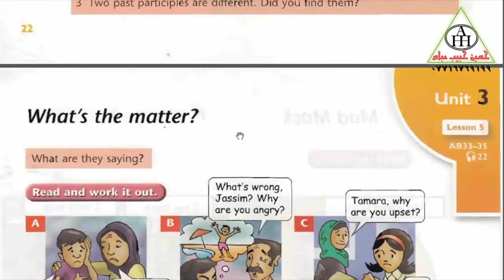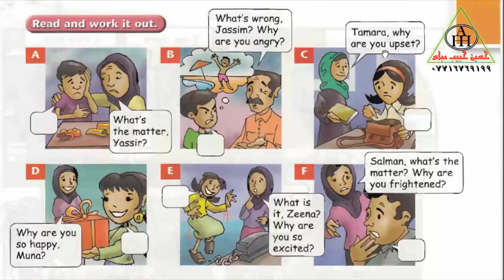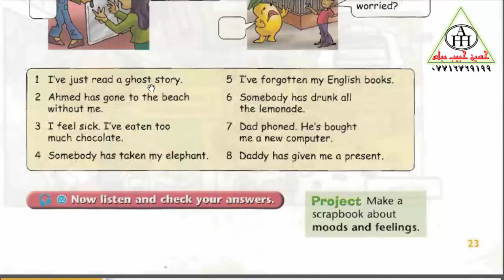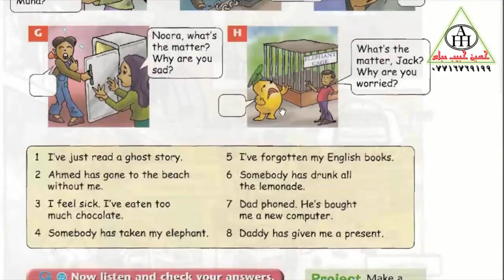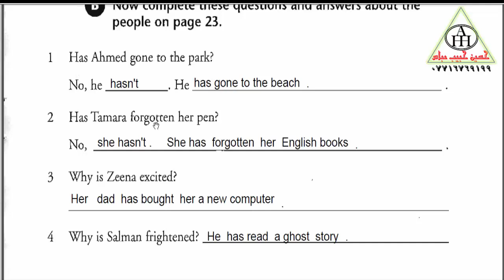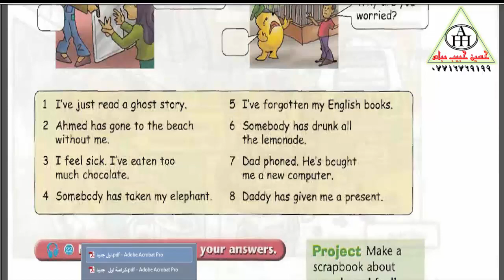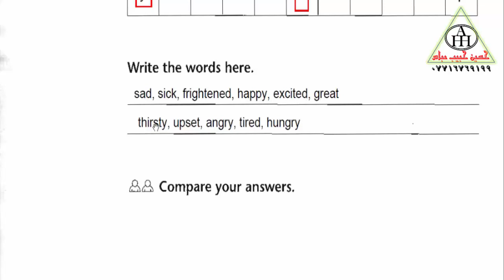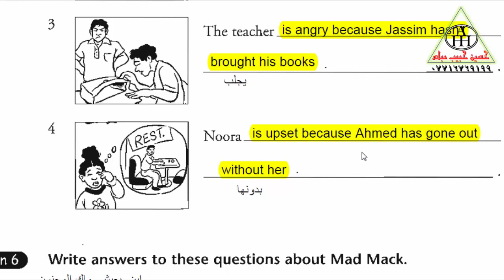انكليزي اول متوسط الوحدة 3 الدرس 5